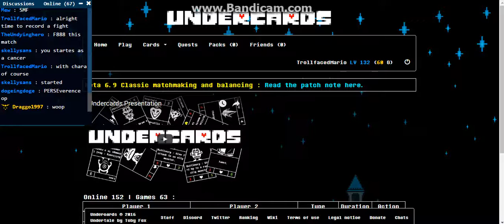Undercards 3: Chara intensifies.